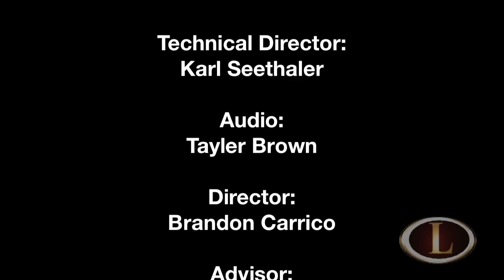News 5-26-15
Logan High News